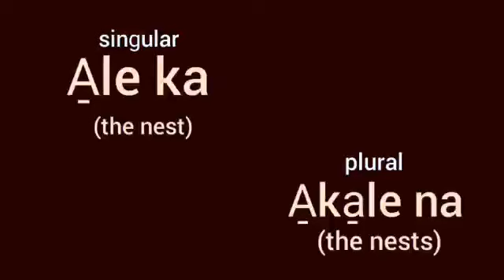A̠le ka /ə̀lé kɑ́/ = the nest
(Singular)

A̠ka̠le na /ə̀kə̀lè nɑ̀/ = the nests
(Plural)

and

If you wish to send a private message, to be part of this project by sponsoring video recordings for the teaching of Tyap Language or provide useful advice or want to support in some other way, please

Thank you for being a part of us.

Zi̠ ɡwai ba̠t! (We appreciate a lot!)